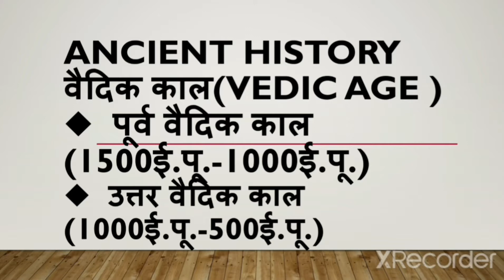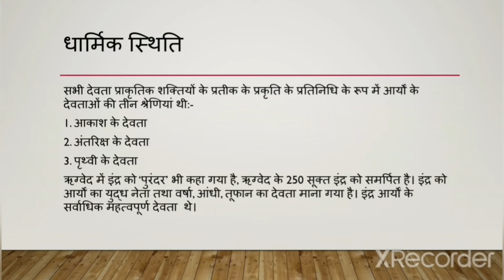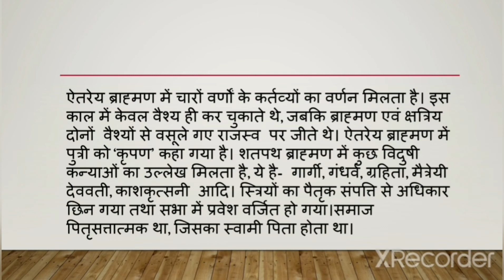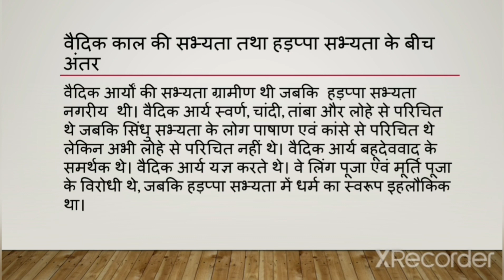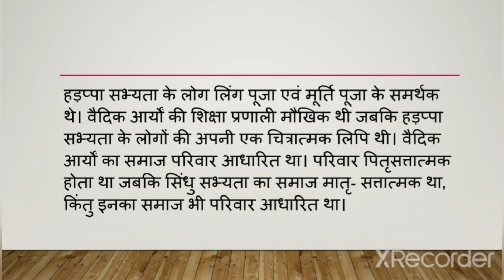|| vedic age (1500-500BCE) || वैदिक साहित्य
I hope this video will be helpful for students.